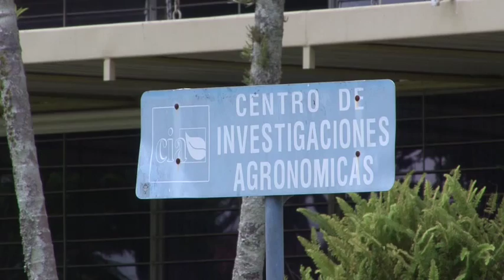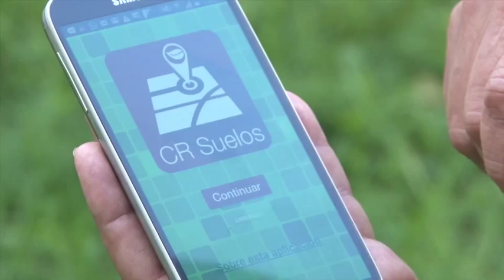App CR Suelos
Las y los agricultores son la población que será más beneficiada con la nueva aplicación CR Suelos, toda la información sistematizada en esta herramienta pretende informar; no sólo, de una manera más didáctica y accesible, sino también más clara y fácil de manejar y obtener.